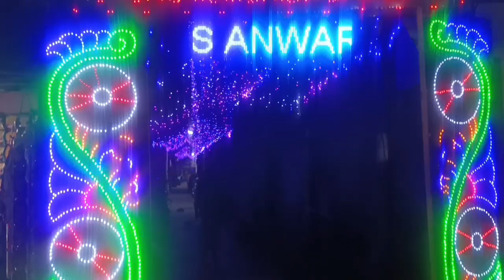munsi premchand comity hall / hesting hall/khidderpore hall/khidirpur comity hall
munsi premchand comity hall / hesting hall/khidderpore hall/khidirpur comity hall Music:Balloon
Musician:Ikson
Sahara hall mominpur/ khidderpore haall/kollkata marriage hall/shahara marriage hall /fancy marketSahara hall mominpur/ khidderpore haall/kollkata marriage hall/shahara marriage hall /fancy market

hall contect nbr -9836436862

# khidderpore hall
sahara hall khidderpoe
mominur road hall
sahara hall
# khidderpore bridge
# fancymarketkolkata
sadman hall
mohsin hall
lo prise holl khidderpore
Suraiya Palace/ Khidirpur hall/ marriage hall Khidirpur /Surya Palace/ banvari Singh ka maidan